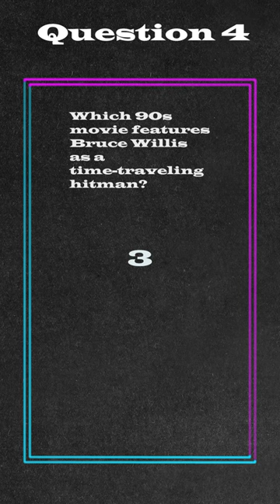Trivia Blast - 90s Movies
Step into the neon-lit world of the 90s Movies Trivia Short, where nostalgia meets cinematic brilliance! Travel through time with iconic films that left an indelible mark on the silver screen during this vibrant era.

Explore the realm of friendship and toys in an animated masterpiece that took us "to infinity and beyond." Witness the breathtaking adventure of prehistoric wonders brought to life in "Jurassic Park." Feel the rush of the cyberpunk revolution with "The Matrix," where reality becomes a mind-bending puzzle.

The 90s were not just about action and spectacle; they were also a time for heartwarming tales. Experience the magic of Disney classics like "The Lion King" and "Beauty and the Beast," where animated characters danced into our hearts. Enter the world of romance aboard the ill-fated "Titanic" or be captivated by the charming simplicity of "Forrest Gump."

In the realm of comedy, join the laughter with the absurd antics of "Dumb and Dumber," a film that became a comedic cornerstone. Unravel the mysteries of "Pulp Fiction," a cinematic puzzle that redefined storytelling conventions.

The 90s Movies Trivia Short is a celebration of a decade that gifted us with timeless classics and groundbreaking narratives. So, dust off your flannel shirts, relive the era of dial-up internet, and immerse yourself in the magic of 90s cinema without giving away any hints about the questions that lie ahead!